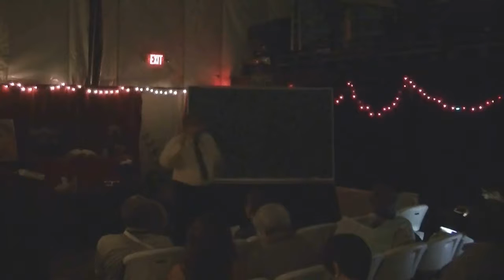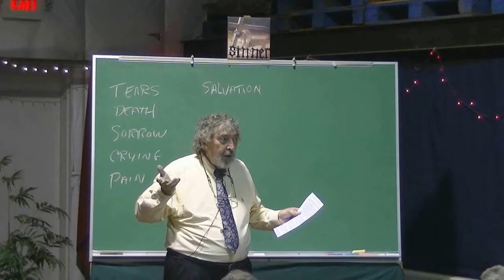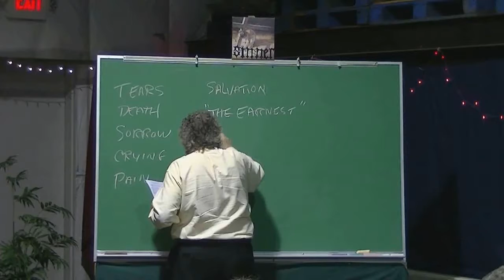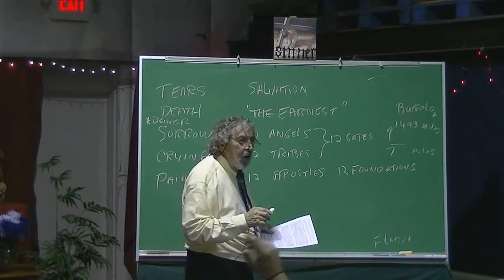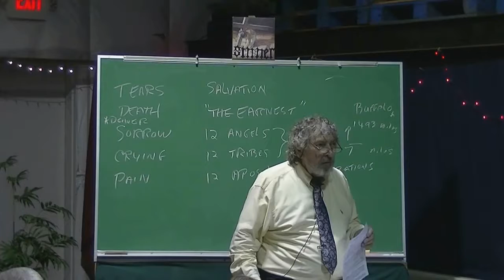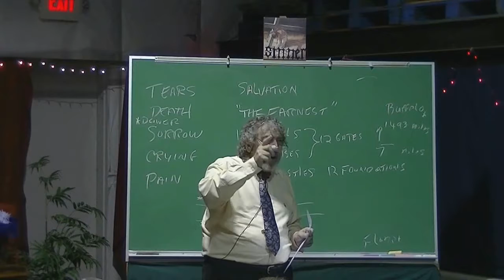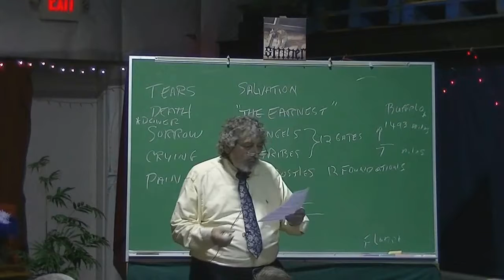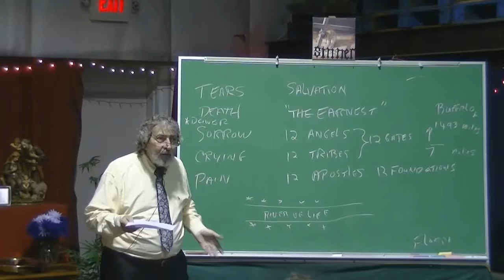A BEAUTIFUL THING; A CITY LITERALLY MADE OF PRECIOUS PEOPLE (RE-EDITED AUDIO)